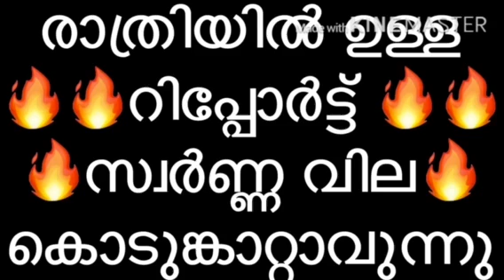gold price forecast for tomorrow 26/4/2021 | gold rate today in kerala രാത്രി 10:30PM news